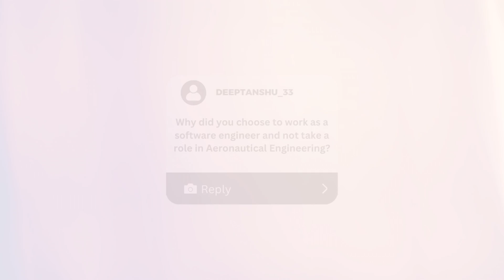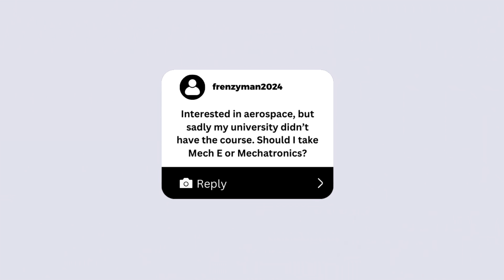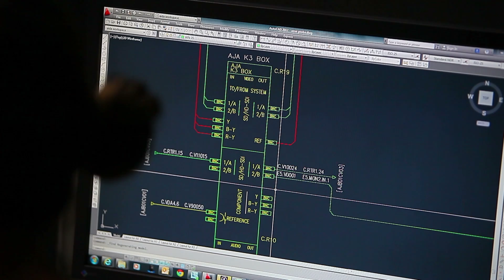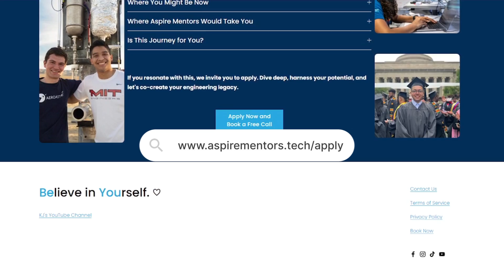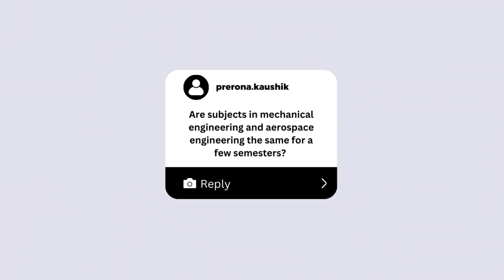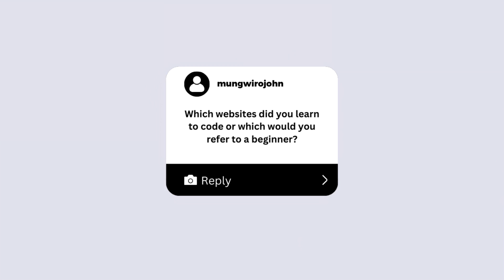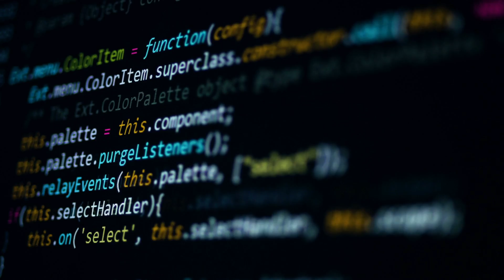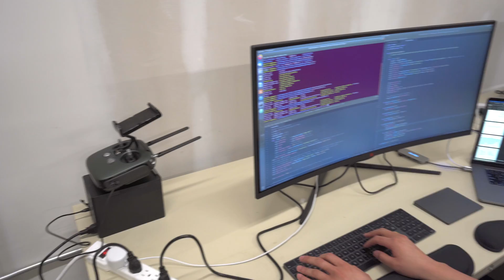MIT Aerospace and Software Engineer answers engineering questions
Hey there! In this video, I answer engineering-related questions that I received on Instagram. If you're interested in topics like career choices, recommendations for aerospace engineering graduates, mixing engineering with business, or learning coding, this video is for you!

Here are the timestamps for the different questions:

00:00 Introduction
00:21 Why did I choose to work as a software engineer?
01:22 Recommendations for aerospace engineering graduates
02:12 Is MechE or Mechatronics better?
03:01 How do I develop interest in coding?
03:26 Is learning SolidWorks and Matlab worth it?
04:04 Best engineering degree for working in robotics?
04:52 Have I worked on rocketry projects?
05:27 1:on:1 Mentorship opportunity
06:03 Can you become an astronaut with an AE degree?
06:53 How to mix engineering studies with business?
07:35 What's the difference between MechE and Aerospace?
08:09 Would I work for a FAANG company?
08:45 What websites did you learn to code with?
09:19 What do you actually do for work?
10:05 Is C++ useful beyond games?
10:40 Where to learn aerospace online?
11:10 Thoughts on SpaceX?
11:54 How did I transition from aerospace to software engineering?

🍱 I have been heating up flavorful, filling food with Factor for some time now, and I thought you’d want in too. Sign-up with my personal link and you will get up to $150 off your first boxes.